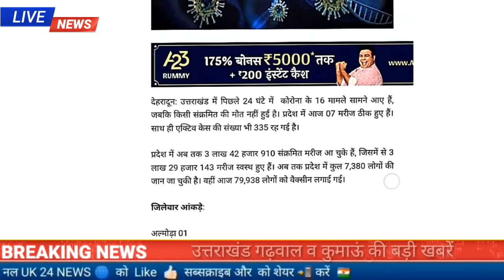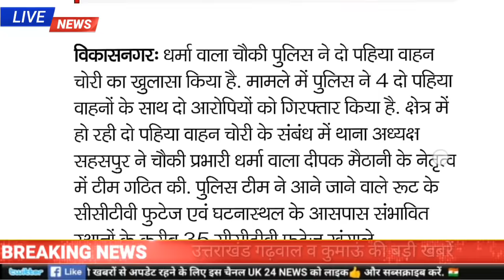29 अगस्त उत्तराखंड में आज कोरोना के 17 नए मामले दिन भर की बड़ी खबरें